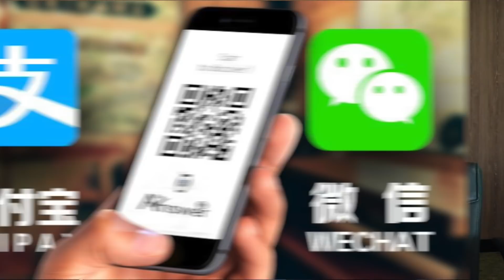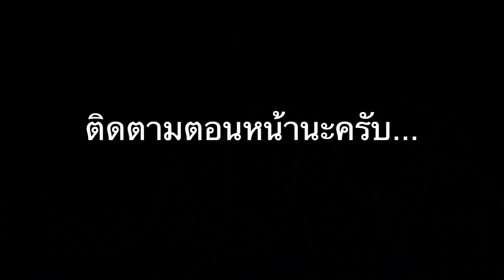อะไรที่ธนาคารทำไม่ได้ คู่แข่งทำได้หมด ต้นทุนสูงแบบนี้ อนาคตธนาคารอาจไม่เหลือกำไร.. | x ท็อป จิรายุส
ธนาคารอาจไม่รอด  เพราะ social banking
ใช้ยาก ต้นทุนสูง แข่งขันไม่ได้สักอย่าง ฝันร้ายของธนาคารมาถึงเเล้ว!
จิรายุส ทรัพย์ศรีโสภา ท็อป